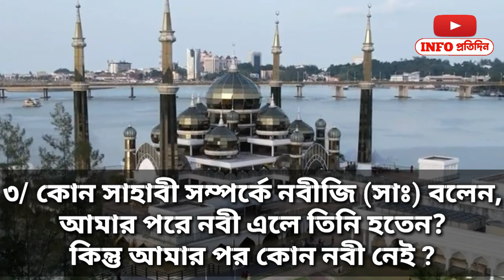ইসলামিক কুইজ প্রতিযোগিতা পর্ব ৪/Islamic quiz competition part 4/ইসলামিক info প্রতিদিন/INFO প্রতিদিন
INFO প্রতিদিন

আপনাদের সবাইকে স্বাগতম জানাচ্ছি আজকের এই ভিডিও টি দেখার জন্য, আজকে আপনারা এই ভিডিওতে দেখতে পরবেন ইসলামিক কুইজ প্রতিযোগিতা,তো বন্ধুরা শুরু থেকে শেষ পর্যন্ত ভিডিও টি দেখবেন এবং ভিডিও টি ভালো লাগলে লাইক দিবেন,শেয়ার করবেন , এবং ভিডিও টি সম্পর্কে কোনকিছু জানতে চাইলে বা বলতে চাইলে অবশ্যই কমেন্ট করবেন আর যদি আমার ভিডিও টি খুব বেশি ভালো লেগে থাকে তাহ লে অবশ্যই আমার চ্যানেল টি সাবস্ক্রাইব করবেন এবং আরও নতুন নতুন তথ্য বিষয়ক ভিডিও সবার আগে পেতে হলে সাবস্ক্রাইব বাটনের পাসে থাকা বেল বাটনটি ক্লিক করে অন রাখবেন,ধন্যবাদ বন্ধুরা ভালো থাকবেন সুস্থ থাকবেন,, আল্লাহ হাফেজ,,,

Content related topics 👇👇

ইসলামিক কুইজ
ইসলামিক ইনফো ভিডিও
ইসলামিক তথ্যভিত্তিক ভিডিও
ইসলামিক ভিডিও
ইসলামের জানা অজানা ভিডিও
ইসলামিক ইতিহাস
ওয়াজ মাহফিল ভিডিও
ওয়াজ
ওয়াজের ভিডিও
জনপ্রিয় আলেমদের ওয়াজের ভিডিও
আজহারী ওয়াজ
তাহেরি ওয়াজ
আব্বাসি ওয়াজ
শায়খ আহমদুল্লাহ ওয়াজ
জাকির নায়েক ওয়াজ
ইসলামিক ঘটনা
নবীদের জীবনি
হাদিসের উল্লেখযোগ্য ঘটনা
তাফসিরুল মাহফিল
নতুন নতুন ওয়াজ
ইসলামিক কুইজ
ইসলামিক প্রশ্ন উত্তর পর্ব
Islamic quiz
world islamic info
Islamic info
Islamic infopedia
Waz
Waz mahfil
Mahfil
Hajhari waz
Abbasi waz
Taheri waz
Ahmadulla waz
Jakir nayek waz
New waz
Islamic history
Islamic history waz
Hadid waz
Prophet biography
Islamic biography

This channel may use some copyrighted materials without specific authorization of the owner but contents used here falls under the “Fair Use” Copyright Disclaimer under Section 107 of the Copyright Act 1976, allowance is made for "fair use" for purposes such as criticism, comment, news reporting, teaching, scholarship, and research.